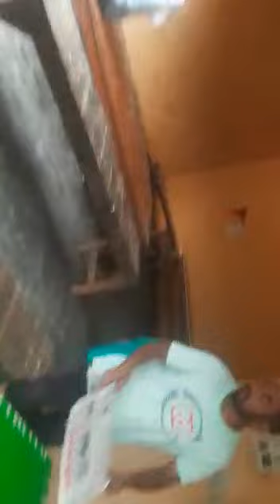देखते देखते ही सारा इलाका पानी से भर गया